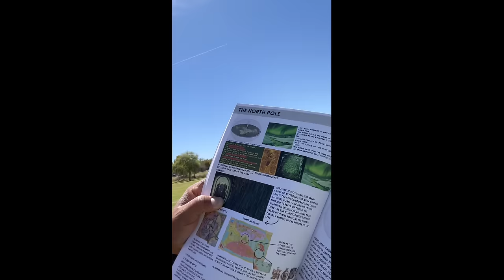They Controlling WEATHER & Natural DISASTERS to BLOCK 2024 Solar Eclipse! (CERN ACTIVATED!)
Have you noticed recently all the bad weather happening around the country all of a sudden, a week before the solar eclipse. How ironic! Maybe they have activated CERN and HAARP to manipulate the weather climate so that the majority of people don't get to see the celestial event on april 8th 2024. If where you stay is going to be raining, snowing, or overcast on that day then unfortunately you might miss the solar eclipse because of conspiracy theory "weather control".

 GET THESE MIND-BLOWING ARCHIVES BELOW! IT will BLOW YOUR MIND!